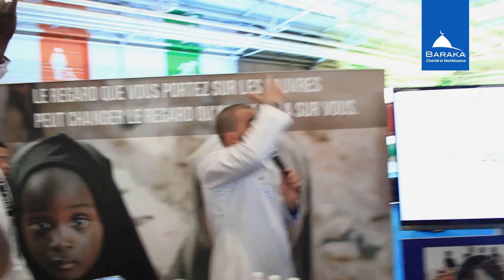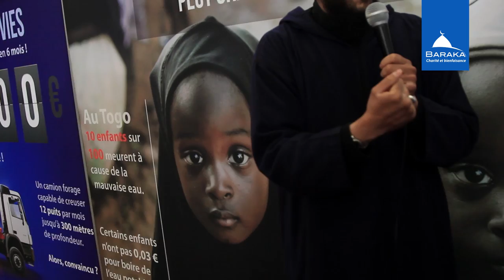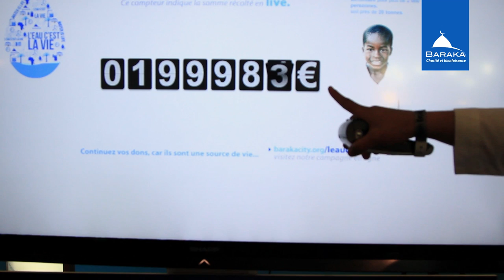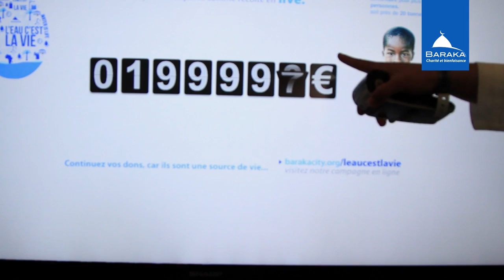Des donateurs merveilleux. - #4 - BarakaCity en vrai